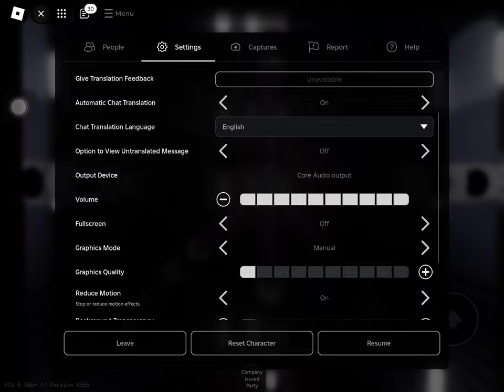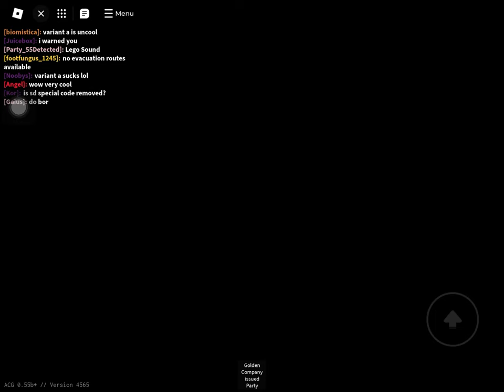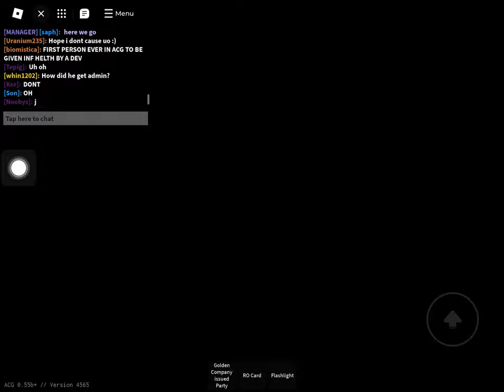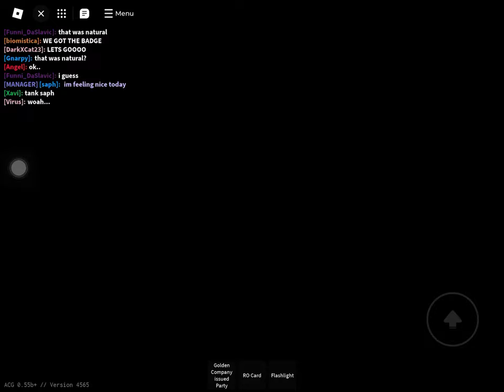A core game - Saph has came (acg)+ unplanned overload